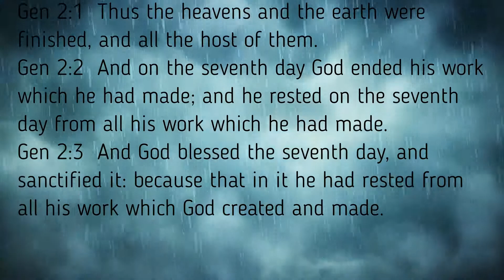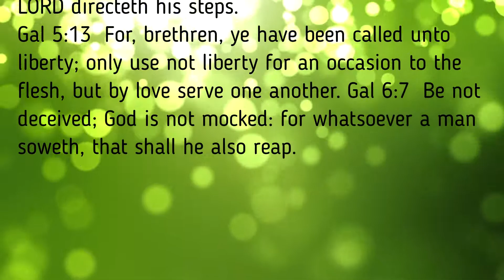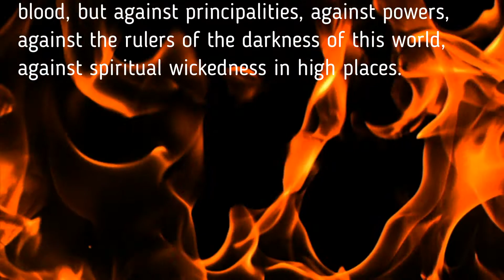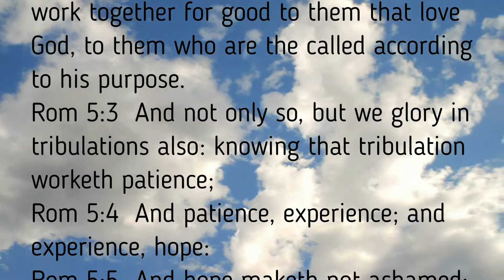Q&A l9 Mga Pangayayari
Bakit nagaganap ang mga Pangayaye sa ating buhay?
Gawa ba nga Dios lahat ng pangyayare?